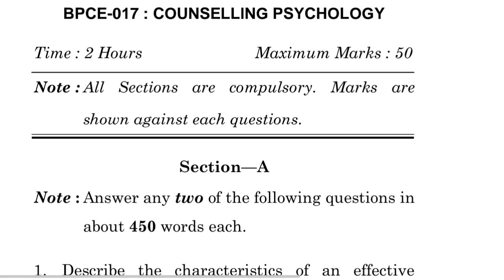BPCE-017 DECEMBER-2021 QUESTION PAPER IGNOU